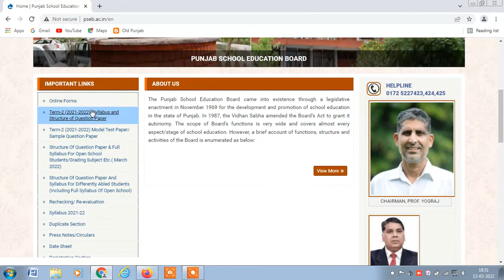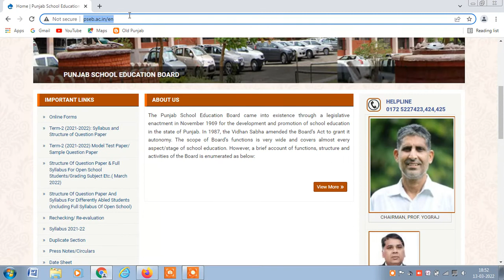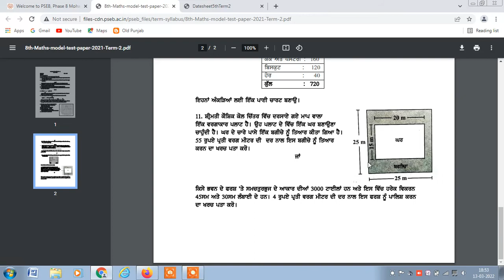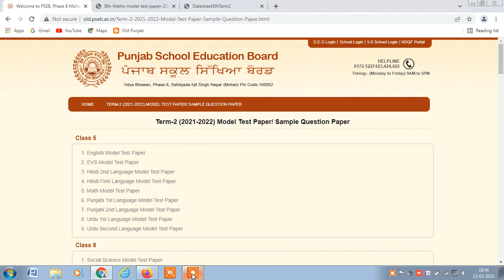PSEB EXAM Updates 2022